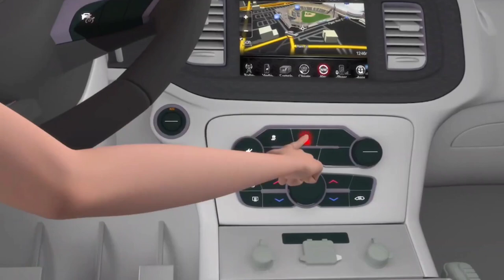Ten In The Bed, Police Car, Rock a Bye Baby, Teddy Beat Teddy Bear Turn Around - Lagu Anak B Inggris